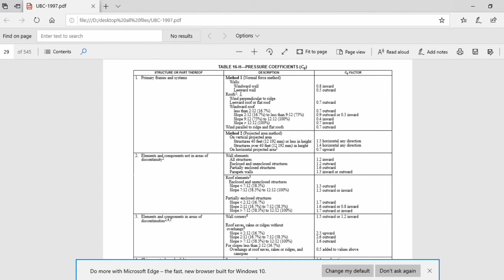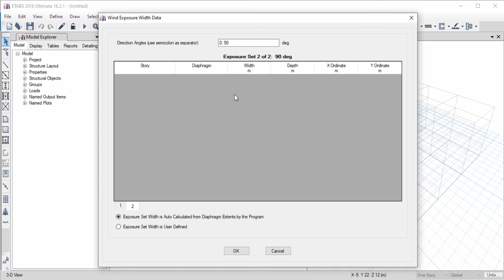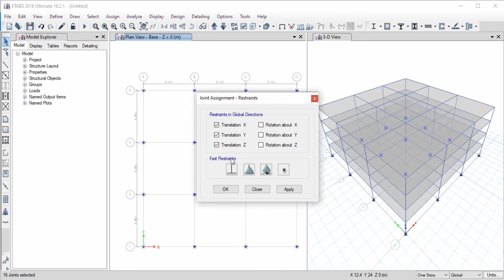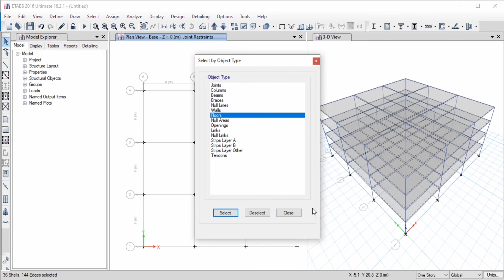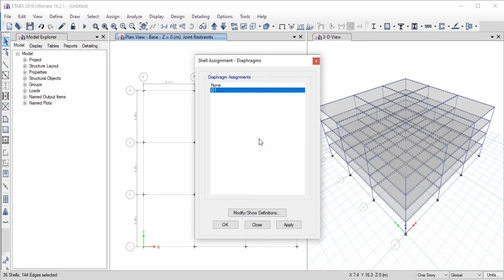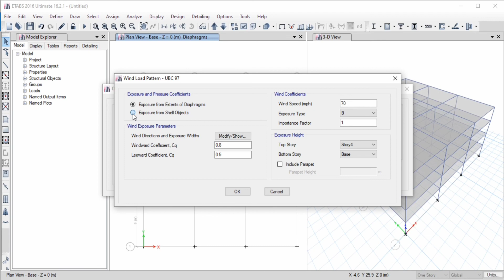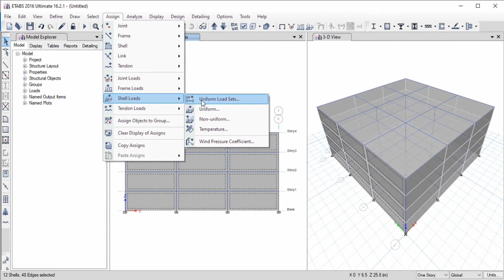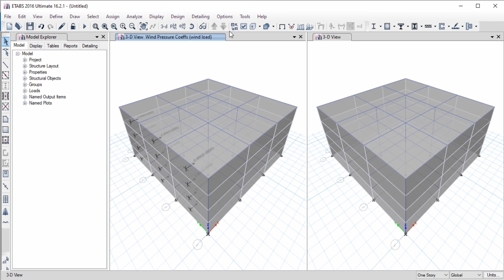(Lecture # 6) define wind load||etab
How we can define wind load in etab